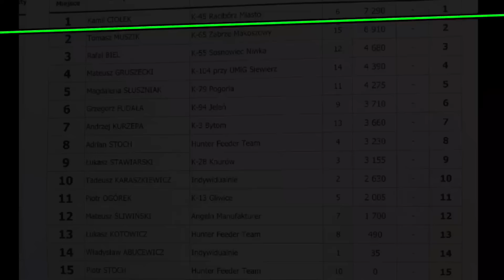Feederowe Grand Prix Okręgu na Papieroku